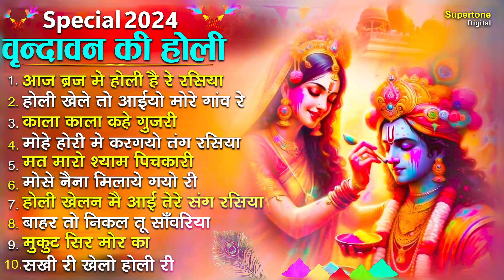2024 होली भजन | Nonstop Holi Bhajan 2024 | Radha Krishna Holi Bhajan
► Video, Concept & Direction By: Ishan Narrang
► Production Head: Ishan Narrang
► Producer: Rajender Narang ( Vicky Narang )
► Copyright: Supertone Digital